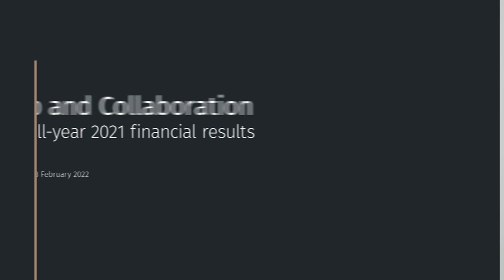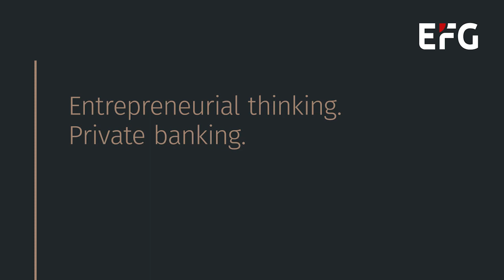Partnership and Collaboration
Watch the interview with our CEO, who explains how partnership and collaboration were key in achieving these strong results